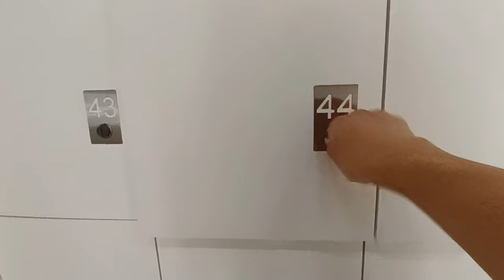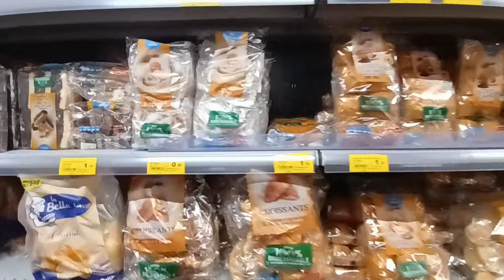Andalucia, Malaga - First Ever SOLO TRIP (Day 1 & 2) Travel Vlog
Come to Malaga, Spain with me! It was a lot of fun to film and share this journey with you. So many emotions and new experiences, I loved every second of it. Have you ever been on a solo travel trip before? Let me know below! Everything is mentioned in the video, which you can find below. Part 2 coming soon!
Love,

Amber

1:1 coaching options
Breakthrough session, During our session I will introduce you to your soul voice and we will release your subconscious programming that´s holding you back. We go deep by working with meditation and your subconscious, making it easy and quick to make breakthroughs.

Shine your light intensive, You’re able to look at yourself with curiosity and honesty and you´re open to paving the way to your big dreams together. We´ll create the mindset and energetic frequency needed to manifest your next chapter. If you are ready to shine your light fully, this is for you!